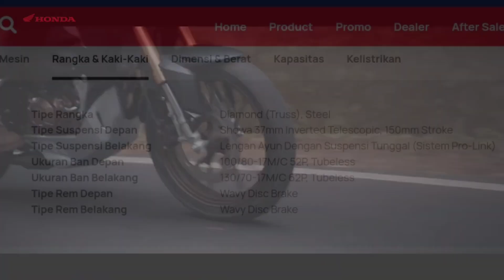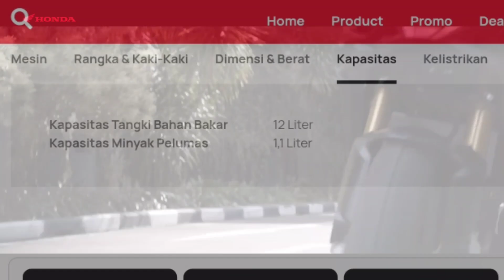NEW CB150X 2022 LEBIH MAHAL DARI CB 150 R 2021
Pemesanan Motor Honda Baru Hubungi
WA Kang Mas Bro 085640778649 Hanya untuk wilayah Ketanggungan Brebes Jawa Tengah

diluar area kami, tidak dapat melayani 🙏🙏🙏